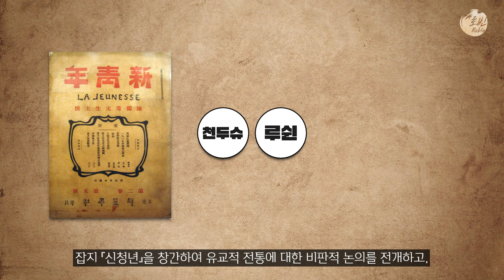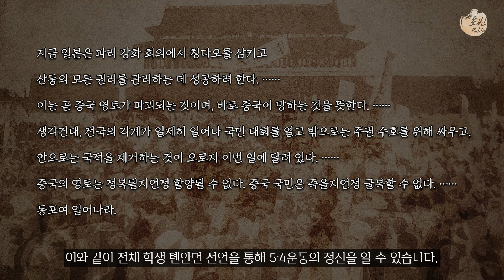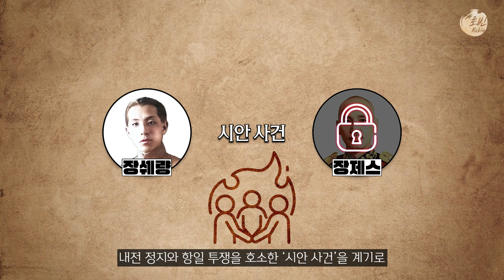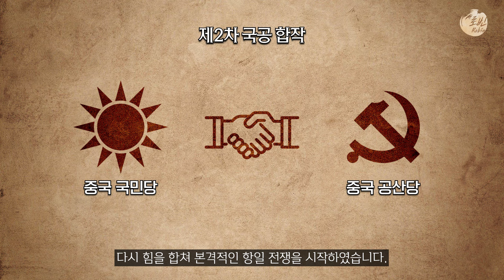국공합작 & 국공내전 l 중국 역사 16부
중국과 대만은 왜 갈라졌을까?